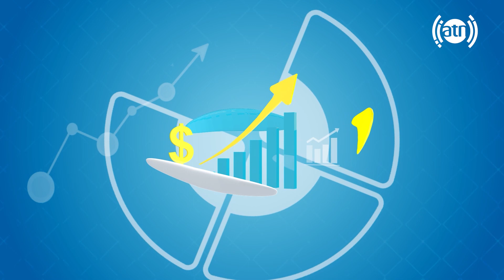Healthy diet for overweight people, by Munir Ahmad Gulestani / رژیم غذایی برای افراد دارای اضافه وزن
Healthy diet for overweight people, by Munir Ahmad Gulestani
رژیم غذایی برای افراد دارای اضافه وزن، با منیر احمد گلستانی